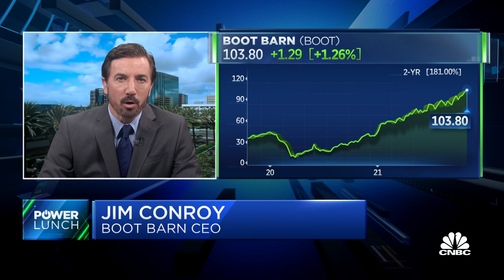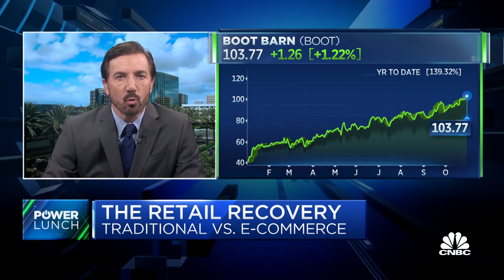Boot Barn CEO: Most of what we sell is workwear, used for a functional purpose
Jim Conroy, Boot Barn president and CEO, joins 'Power Lunch' to talk about the company's 'terrific' second quarter. Conroy discusses how Boot Barn was able to thrive during the pandemic.